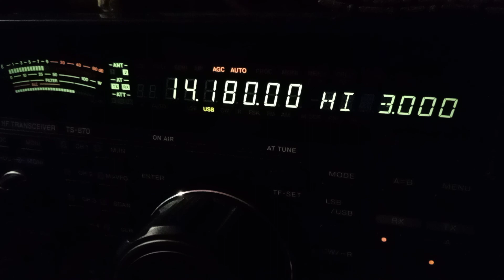RT3F-R9UEJ 7,180 13:33 UTC